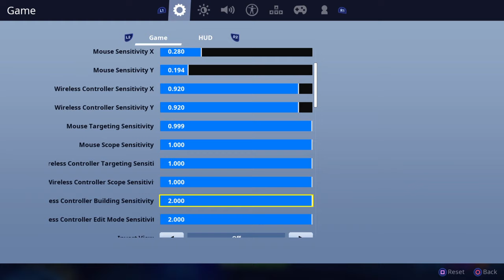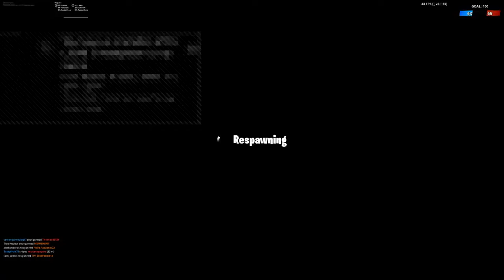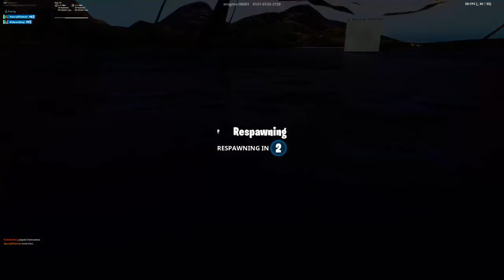Fortnite season X challenges!!!!